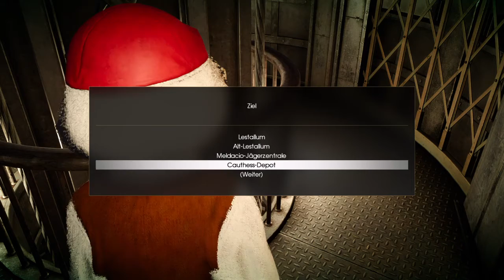FINAL FANTASY XV MULTIPLAYER: COMRADES_2019 wie das Spiel so ist teil 62 ( ps 4 ) von Thomas Link 1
FINAL FANTASY XV MULTIPLAYER: COMRADES